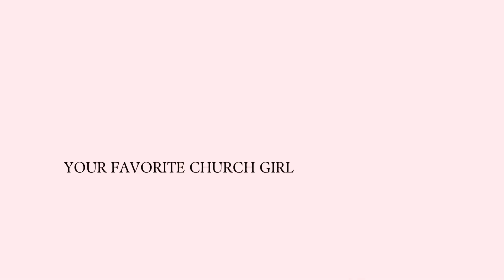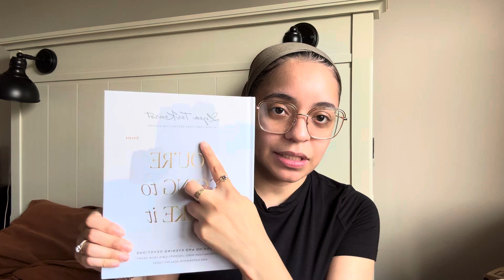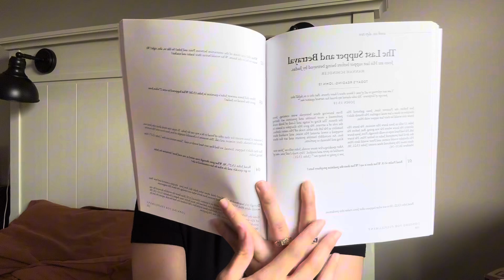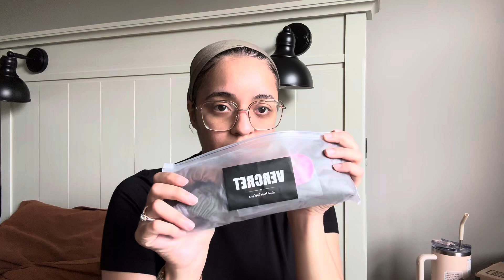LIFE UPDATES, AMAZON HAULS + EXPRESSING GRATITUDE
Hey Church Girls!

Thanks so much for being patient with my uploading schedule. I wanted to give you guys an important life update! I’m so grateful for each and everyone of you!

THREADS + IG - @emmalyy__

Amazon Finds Below!

Banded Head Scarves

Head Covering